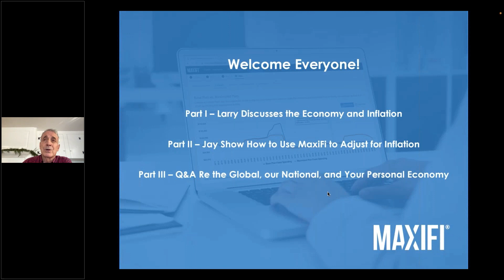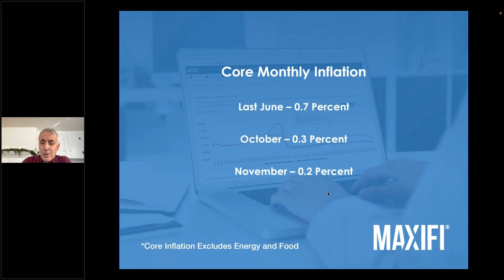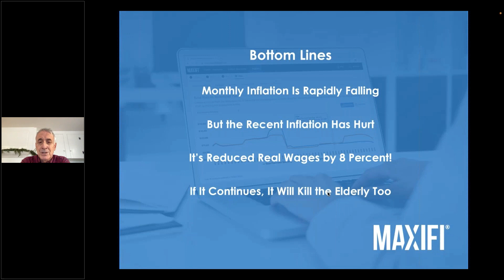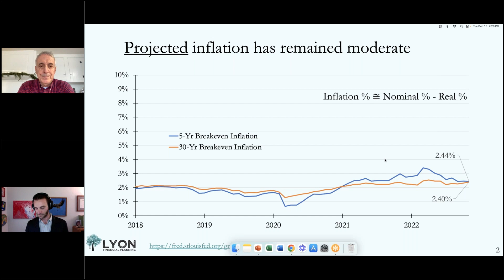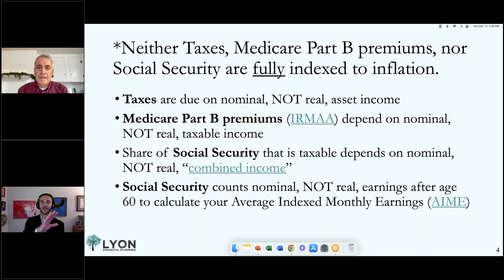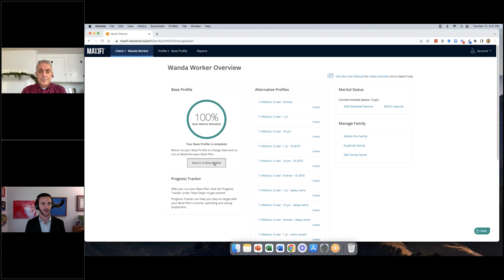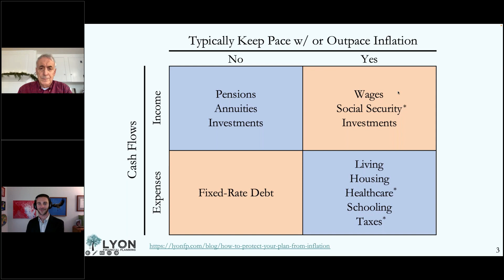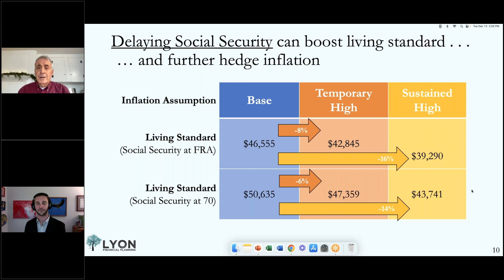The Economy, Inflation, and How MaxiFi Can Help Webinar with Jay Abolofia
In this webinar, we addressed these important issues...
- The current state of the economy and prospects for a recession.
- What to do given the economic context?
- How can MaxiFi address the economic challenges down the road?
- MaxiFi's new Co-Piloting service with Jay Abolofia.

Presented by Laurence Kotlikoff, Professor of Economics, Boston University, President, Economic Security Planning, Inc. and Jay Abolofia, CEO Lyon Financial Planning®